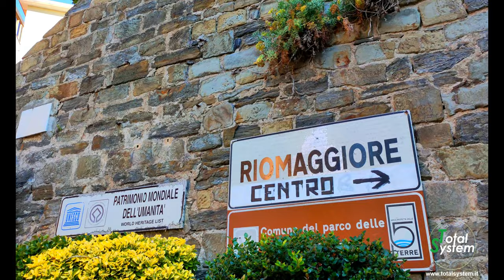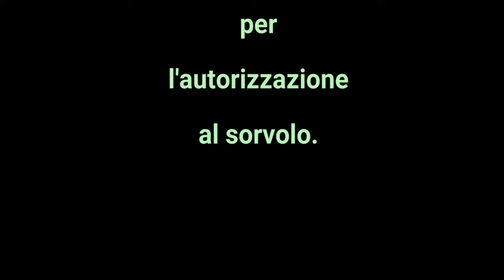CINQUE TERRE RIOMAGGIORE audio Italiano Spagnolo Inglese